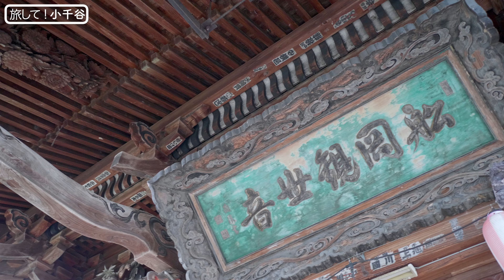【旅して！小千谷１】/中沢佑香 100年続くへぎそば屋 談判決裂の地 [4K] 新潟県小千谷市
雑誌「旅して！」の編集者、ナカザワ
編集長から小千谷市の取材を頼まれるのだが、、、

小千谷市の
見せたい風景、伝えたい人情、教えたいグルメとは？

動画内で「じがんじ」と表現していますが、誤っており
正しくは「じげんじ」でした、訂正しお詫び申し上げます。

CAST
中沢佑香

新潟県長岡市出身。
ご当地アイドル、ダンスボーカルユニットの経験を経て、
新潟を拠点に、MC、レポーター、モデルとして活動中！
バンドやソロでステージ活動することもあり。